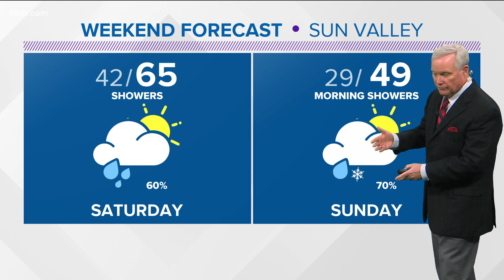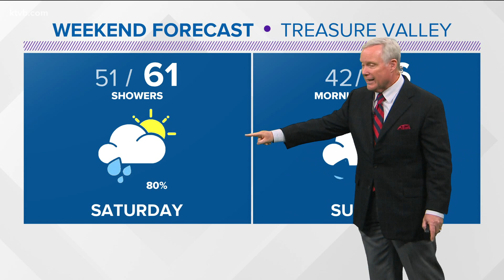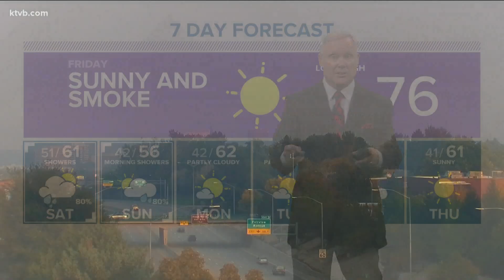Sunny & hazy Friday, showers in the Treasure Valley and possible mountain snow coming this weekend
Temperatures will cool as a cold front pushes through the area late Saturday with cloudy skies, breezy conditions and widespread rain.